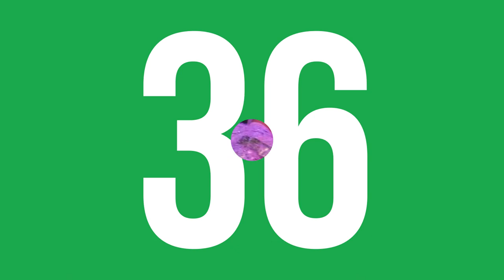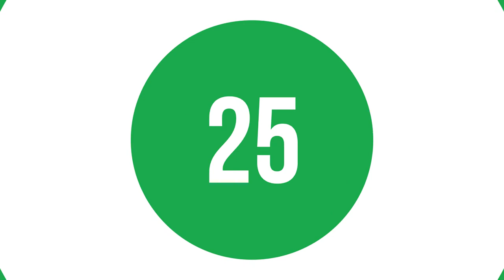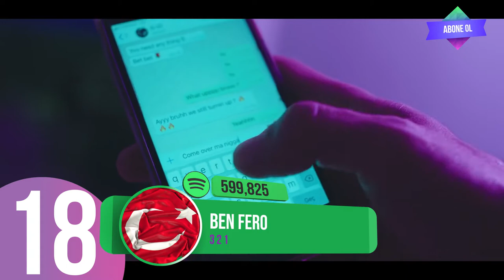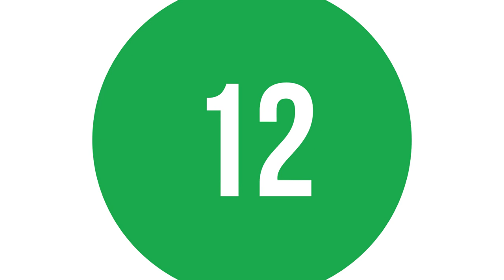En Çok Dinlenen Şarkılar Türkiye Top 40 (28 Haziran-4 Temmuz 2019) - ŞAFAK KARAMAN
2019 @ŞAFAK KARAMAN

28 Haziran-4 Temmuz 2019 haftasının en çok dinlenen şarkıları bu videoda... Listeye yeni şarkılar girdi. dinlenme raporlarına göre hazırladığımız video Youtube'daki en gerçek listedir. İyi seyirler.

1 Yeniden - BEGE
2 Olabilir - MERO
3 Bırakman Doğru Mu - Anıl Piyancı
4 Yok Yok - Feride Hilal Akın
5 Demet Akalın - Ben Fero
6 Ay Tenli Kadın - Ufuk Beydemir
7 Felaket - Ezhel
8 Nasılsın Aşkta? - Aleyna Tilki
9 Señorita - Shawn Mendes
10 bad guy - Billie Eilish
11 Katliam 3 - Massaka
12 Biladerim İçin - Ben Fero
13 JENGA - Khontkar
14 Fersah - Canbay & Wolker
15 Tebrikler - Merve Özbey
16 Tutuşmuş Beraber - Melike Şahin
17 Nokta - Ersay Üner
18 3 2 1 - Ben Fero
19 Motivasyon - Ben Fero
20 Yaramızda Kalsın - Merve Özbey
21 Günleri Geride Bırak - Şanışer
22 Babafingo - Ben Fero
23 Her Yerde Sen - Zeynep Bastık
24 KAFA10 - Anıl Piyancı
25 Neyim Var Ki (feat. Sagopa K) - Ceza
26 Bana da Söyle - Ziynet Sali
27 Zombi - Adamlar
28 Böyle Sever - Kahraman Deniz
29 Детство - Rauf & Faik
30 Ara Beni - Emrah Karaduman
31 Gülü Soldurmam - Aşkın'ın Şarkıları - Tuğçe Kandemir
32 Ölsem Yeridir - Yüzyüzeyken Konuşuruz
33 Yaz Yağmurum - Şehinşah
34 Ne Bakıyon Dayı Dayı - Keişan
35 Sen Aldırma - Bilal Sonses
36 7 rings - Ariana Grande
37 Old Town Road - Remix - Lil Nas X
38 Bir İhtimal Biliyorum - Gülşen
39 N'apıyorsan Yap - Demet Akalın
40 On My Way - Alan Walker